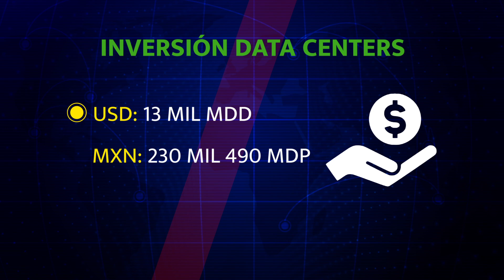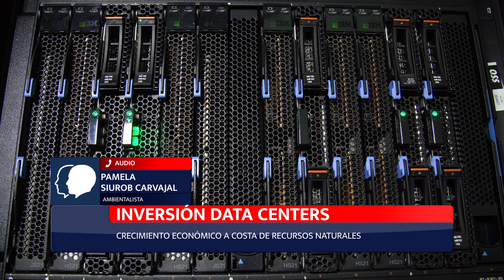INVERSIÓN DATA CENTERS: CRECIMIENTO ECONÓMICO A COSTA DE RECURSOS NATURALES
Durante la administración de Mauricio Kuri González, la inversión extranjera en Querétaro ha crecido notablemente, principalmente por la llegada de centros de datos de algunas de las empresas más importantes del mundo.